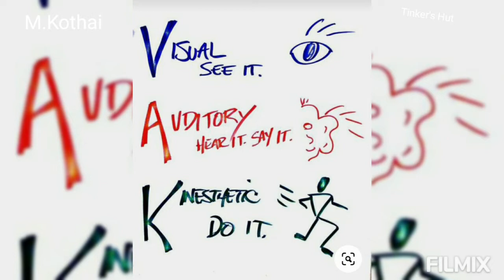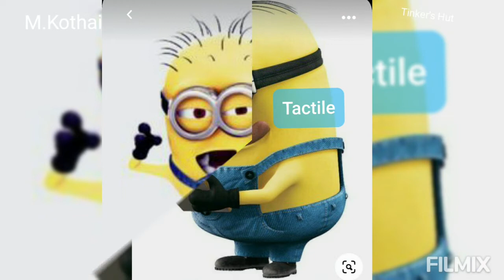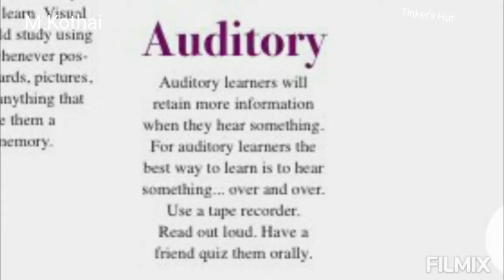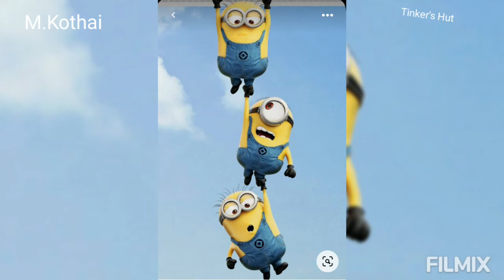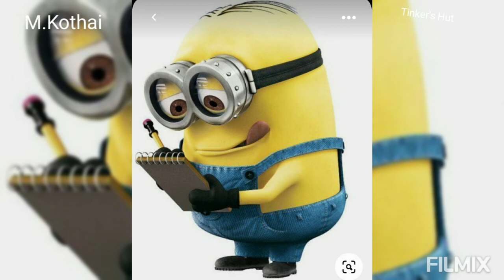நீங்கள் எந்த வகை கற்றல் திறன் உடையவர்கள்?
By

M.Kothai